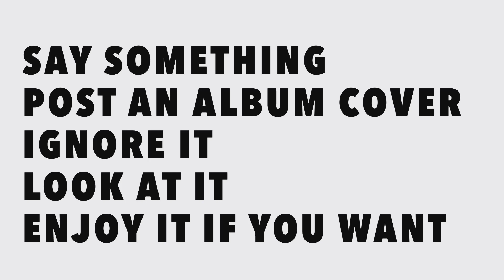este es el título de esta cosa